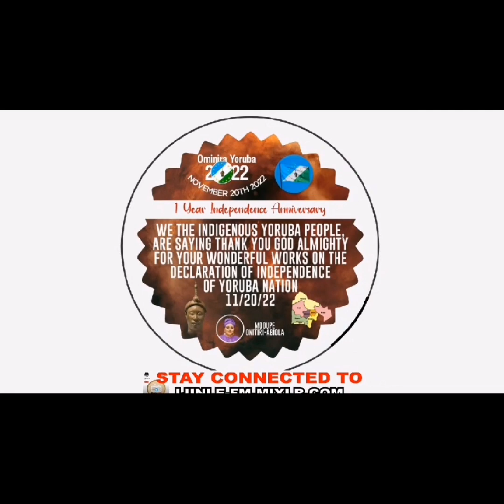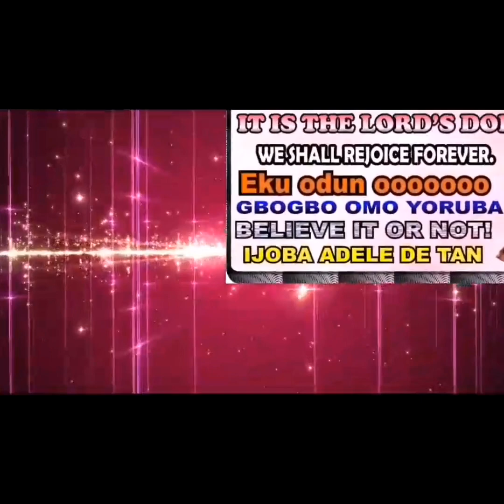IKEEDE PATAKI FUN GBOGBO OMO YORUBA O NI LOPE ODUN KAN TI A GBA OMINIRA KURO LOKO ERU, E JE KA YO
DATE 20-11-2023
TIME 08:35pm